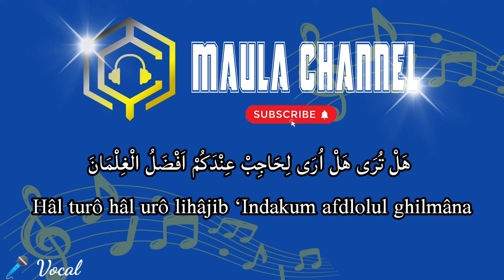KARAOKE || MINUS ONE SHOLAWAT || YA THOIBAH 2021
Untuk yang mau Cover Musik Ini Jangan lupa sertakan Link channel yahh